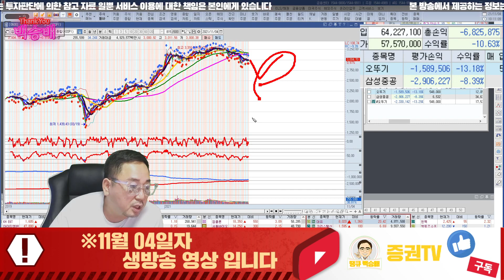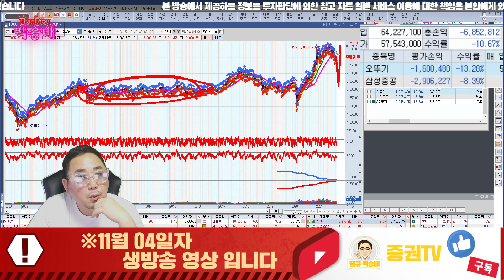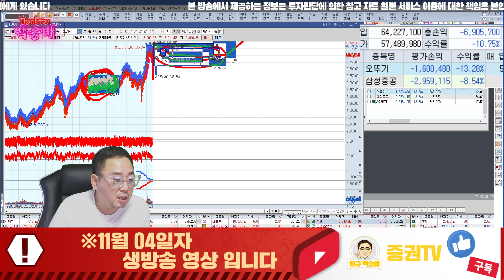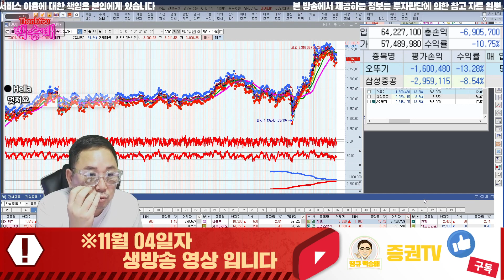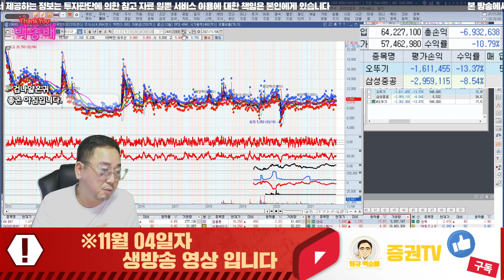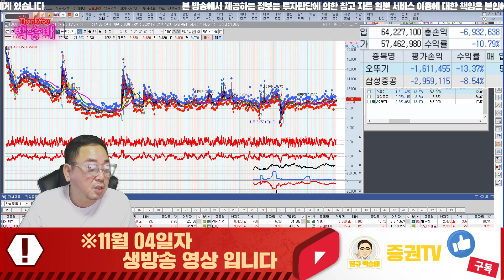지수의 바닥은 12월이다? 이유는? + 지수전망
혜택1 : 무료 추천주 혜택
혜택2 : 관심종목 매수, 매도 알림 서비스 혜택
혜택3 : 종목상담 무료 혜택
혜택 4: 골드회원 가입 시 다른 유료서비스 할인 혜택